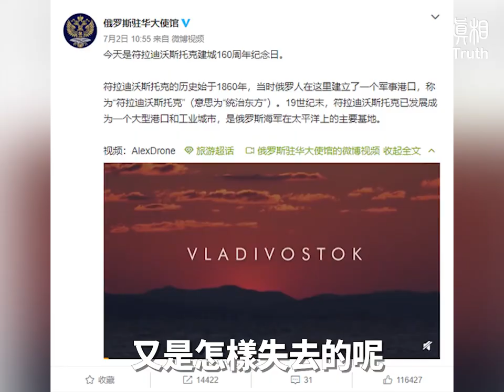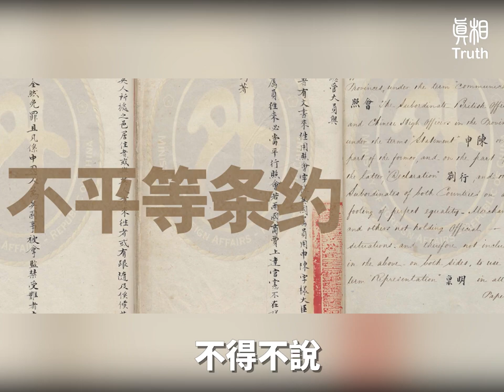俄慶佔領海參崴 中共賣國知多少| 真相傳媒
💢俄慶佔領海參崴 中共賣國知多少？
【視頻字幕更正：（1）300多萬平方公裏的海參崴——》更正為：600平方公裏；（2）1999年江**签署的文件送出去的——》更正為：1991年】
您知道嗎？跟清朝乾隆帝時期相比，中國的領土足足少了340 萬平方公裏，相當於94個台灣的面積！大家熟知的海參崴、庫頁島、黑瞎子島，現在都落到了誰的手裡，又是怎樣失去的呢？
 7月3日，俄羅斯駐華使館在微博發文，慶祝符拉迪沃斯托克建城160週年紀念日。 「符拉迪沃斯托克」意思是“控制東方”，指的就是600平方公裏的海參崴，俄羅斯如此公然挑釁，但這一次小粉紅們卻格外的安靜。

也許很多國人並不知道，海參崴早在1991年，就被時任中共黨魁江澤民拱手送給了俄羅斯。
回顧歷史，鴉片戰爭以來，侵占中國領土最多的國家是沙皇俄國及蘇聯。
蘇聯侵占了中國黑瞎子島，面積335萬平方公里，相當於70個釣魚島；唐努烏梁海地區，17萬平方公里，相當於貴州省的面積；和庫頁島，7.64萬平方公里，相當於兩個台灣的面積。
近代史上，沙俄強迫晚清政府簽約，侵占外興安嶺地區、烏蘇里江以東地區和西北地區共153萬平方公里的領土。
本來，這些國土是有機會收回的，可是，1991年，江澤民與葉利欽簽訂喪權辱國的條約，承認了晚清政府與沙俄簽訂的一系列不平等條約，將東北100多萬平方公里神聖國土，無條件送給俄羅斯。
江澤民還將被蘇共強佔的17萬平方公里的唐努烏梁海地區無條件送給俄羅斯，將黑瞎子島的一半劃給俄羅斯，並向中亞多國出賣了西北50多萬平方公里的領土，等等等等。
不得不說，在喪權辱國方面，連慈禧太后也得甘拜江的下風。按照《刑法》，江澤民不僅犯了「危害國家安全罪」，而且罪大惡極。
然而，江的賣國行徑卻沒有一個黨員站出來反對和製止，也沒有一家喉舌媒體發表過批判的文章，反而，還獲得了中共最高立法機關-全國人大常委會的批准。
所以說，江澤民賣國，並不是他的個人行為，而是中共作為一個政黨的整體行為。江澤民是當代中國最大的賣國賊，中共是全世界最大的賣國黨。
中共談愛國，就像一個滿腦子男盜女娼的老流氓談仁義道德，無恥至極！
中共所謂的讓百姓“愛國”，實際上是“愛黨”。
多年來，中共利用宣傳工具，故意混淆“中共”與“中國”的概念。事實上，中國人是炎黃子孫，而中共的老祖宗是外國人馬克思。中國人的老祖宗給後代留下了廣袤的國土，中共篡政後卻大肆賣國。
進入2020年，中共由於多年的倒行逆施，已陷入內外交困的全面危機。 「中國共產黨亡」的症兆已全部顯現。西方民主陣營開始全方位對抗獨裁中共，中國的“柏林牆”隨時會坍塌，中共賣國、殺害8000萬無辜百姓等所有罪行總有被清算的一天。 ”君子不立於危牆之下”，對於千千萬善良的百姓來説，唯有徹底脫離中共，退出黨、團、隊組織，抹去為其獻出生命的誓約，才能為自己選擇一個美好的未來。 （退黨網站： tuidang.org）